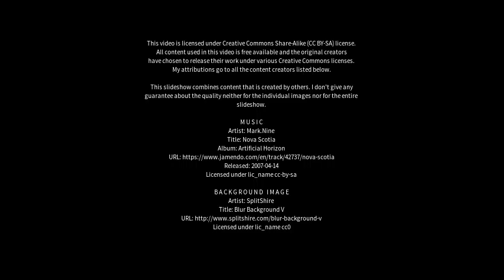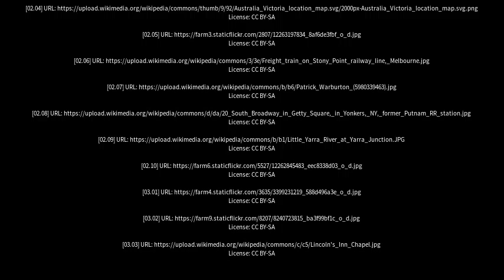Best places to visit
Best places to visit - Warburton (Australia) Best places to visit - Slideshows from all over the world - City trips, nature pictures, etc.